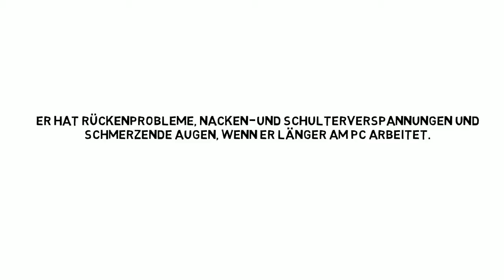Gesundheitstraining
Du hast die Wahl dich für ein gesundes Leben zu entscheiden.

Jetzt zu

Erlenweg 12 A-9560 Feldkirchen.